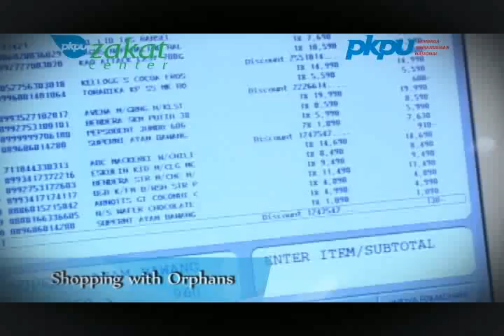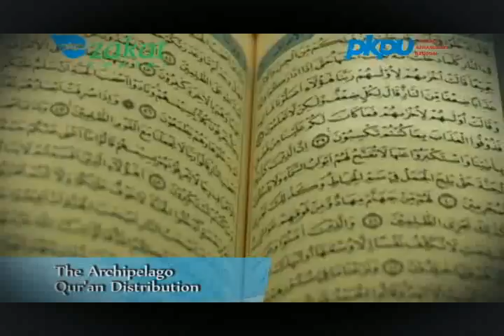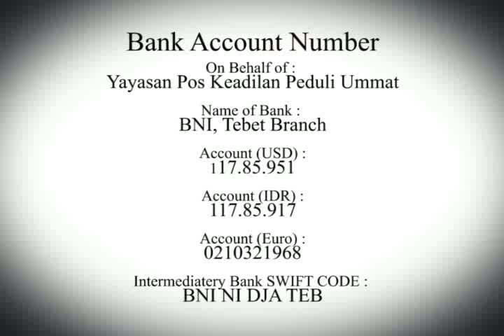Ramadan program 1432 H_new version.avi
Program Description Ramadhan Program 1432 Hijriyah consists of several programs:
1. Shopping with Orphans/Belanja Bareng Yatim (BBY)
BBY ia a program of giving shopping vouchers to orphans with an objective to give them opportunity to purchase for their needs and for Idul Fitri preparation.
2. The Archipelago Quran Distribution/ Sebar Qur'an Nusantara (SQN)
SQN is a program of wakaf Al Qur'an to musholla, masjid, and the poor who need Al Qur'an. SQN aims at increasing moslems' interaction with Al Qur'an which will lead to the reduction of the number of Al Qur'an illiteracy. It also evenly distributes Al Qur'an to locations with poor religious learning facilities.
3. Musholla Rennovation/ Benah Musholla
Musholla Rennovation program is a program of rennovating or repairing the facilities of musholla that are located in busy areas like traditional market, bus station, train station, etc. In doing the rennovation, this program involves musholla administrator and the surrounding community.
4.Ta'jil Package
Ta'jil Package is a program of distributing snacks for breaking fasting.
5. Ifthar Package
Ifthar Package is a program of distributing meals for breaking fasting for dhua'fa and orphans. The package consists of ta'jil (snacks) and main course.
6. Ramadhan Package
Lebaran/ Idul Fitri Package is a program of distributing packages of daily nees for celebrating Idul Fitri, It consists of, for example, sugar, syrup, cookies, rice.
7. Zakah Fitrah Distribution
Zakah fitrah is an obligation of of each moslem to give aid in the form of staples in a pre-determined quantity. PKPU as one of LAZNAS/National Zakah Organizer also participates in collecting and distributing zakah fitrah to the mustahiq
8.Fidyah Distribution
In addition to zakah fitrah, PKPU also collects and distributes fidyah from muzakki who couldn't do fasting in Ramadhan. This fidyah is in a form of meals.